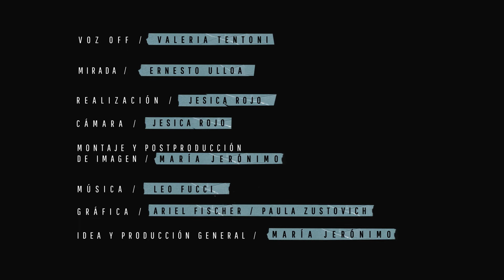Capitulo VIII - Yo me saco esto que traigo, Valeria Tentoni - Poesía en movimiento, temporada II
Valeria Tentoni
Sobre mi relación con la poesía...
Un día comenzó, un día muy por detrás de mí y muy por delante de mí, y yo sentí cierto placer oscuro y brillante, por lo privado, que a su vez me acercaba a la luz enceguecedora del mundo. Para mí leer y escribir poesía, sobre todo leerla, es un ejercicio de frecuentación de los misterios, un ejercicio poderoso y lento de la pregunta, en el que cada vez me interesan más las estrategias de ocultamiento antes que las de espectáculo.
Nació en Bahía Blanca en 1985. Publicó los libros de poesía Batalla sonora, Ajuar, Antitierra, Hologramas y Piedras preciosas. Es también autora de los libros de relatos El sistema del silencio y Furia diamante. Editó revistas como Pájaro y la Audioteca de poesía contemporánea. Actualmente es editora de Eterna Cadencia Blog. Vive en Buenos Aires.

Poesía en movimiento es una serie que explora el lenguaje audiovisual y la poesía. En esta segunda temporada nos acompañan poetas argentinxs contemporánxos como; Pipu Simeoni, Valeria Tentoni, Guillermo Villani, Inés Púrpura, Federico Pérez Losada, Tuti Curani, Natalia Romero, Luciano Cioffi y Julieta Desmarás.